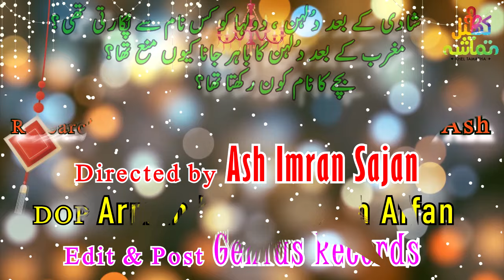Shadi k bad Dulhan Dolha ko kis name bulati thi? || Part 3 ||Our Traditional Wedding || Sabiha Jafri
Maghrib k bad Dulhan k baher jana mana kiyo tha? Part 3
Hamari rewaiti Shadi kaha gaee?
Shadi ab wo shadi nhi rahi jo hamari tehzeeb thi.
with Sabiha Jafri a well know Social Speaker.

Produced by
Khel Tamasha
Host
Sabiha Jafri
Concept
Sabih, Sabiha Jafri & Ash
Director
Ash Imran Sajan
Edit & VFX
Arman & Affan
Script
Bushra A Khan
Music
Ash Imran Sajan
DOP & Cameras
Ashraf Sandh, Arman & Affan

Post Production:
Genius Records Productions
Graphic Designer: Ash Affan & Arman Imran

Tags ignore

sabiha jafri
Khel tamasha sabiha jafri
khel tamasha
kia ye sach hai
kya yeh sach hai